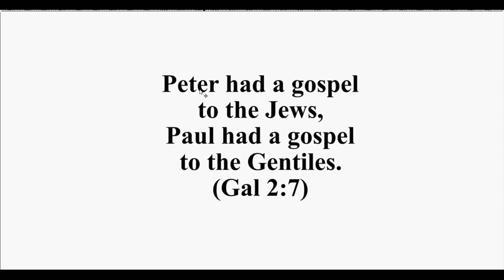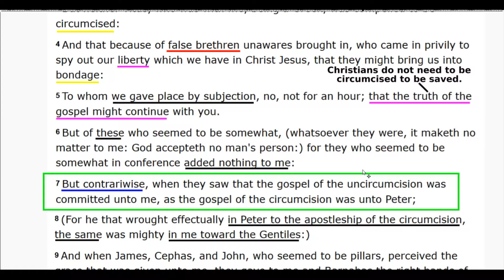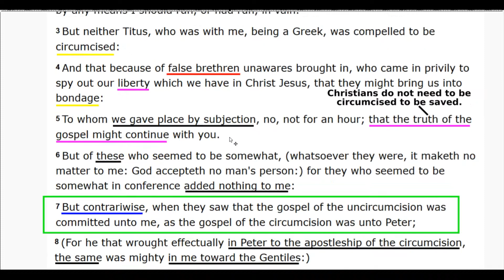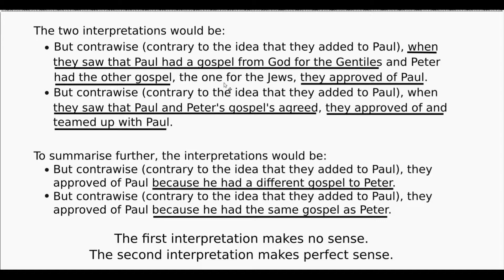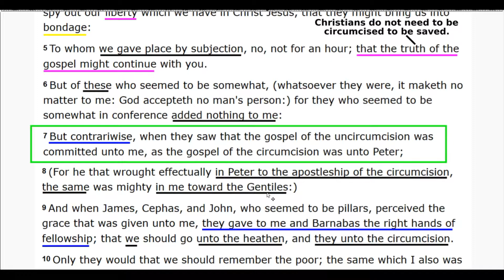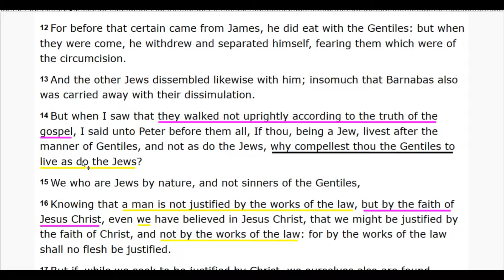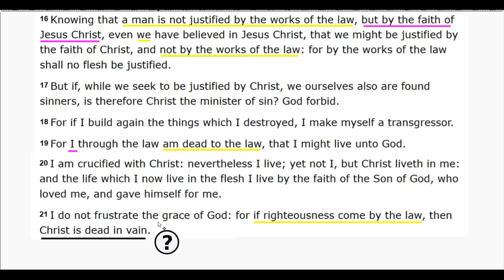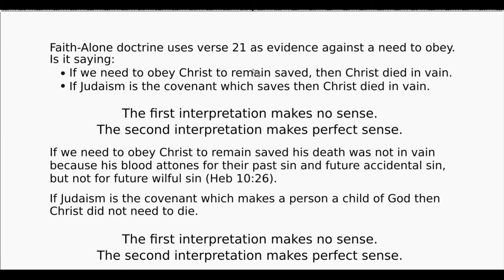ESL 11G - Peter did not have a Jew-gospel with Paul having a Gentile-gospel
We test Galatians 2;7 in this video explaining a common Dispensationalist use of it and an alternative. We also test the last verse in chapter 2, 2;21.